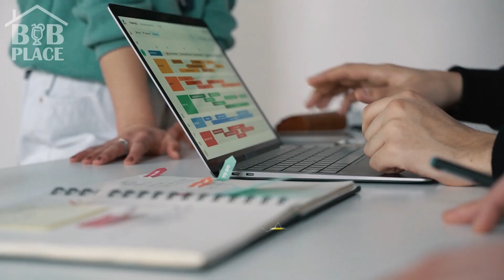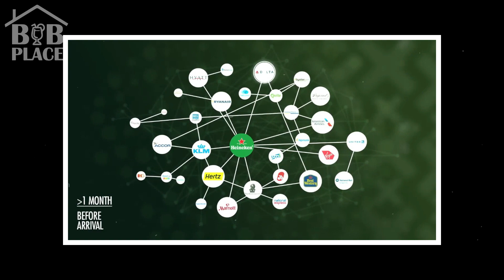HEINEKEN 🍺 ¿Cómo INNOVAR vendiendo CERVEZA? 😎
Descubre cómo esta cerveza ha logrado permanecer en la industria por 150 desde que Gerard Heineken la fundó y cómo sigue buscado ser una cervecería con productos de calidad e innovadores. Déjanos saber en los comentarios cuál es tu cerveza lager favorita y comenta 🍻 un si es Heineken 👇👇👇

0:00 Heineken
0:10 Fundador de Heineken
0:30 Premios a la mejor cerveza
0:50 Elaboración e ingredientes de la cerveza Heineken
1:06 Procesos de calidad
1:14 Significado imagen Heineken
1:32 Estrategia de marketing cerveza Heineken
2:07 Colaboración Heineken y la UEFA
2:17 Innovación productos Heineken
2:30 Agenda sostenible cerveza Heineken

ACLARACIÓN: Si quieres ayudarnos a continuar creando contenido como este puedes dejar tu aporte en PayPal

Esto ayuda a mantener el canal y nos permite continuar haciendo vídeos como este. ¡Gracias por el apoyo! Si encuentras material con problemas de derechos de autor en este vídeo, déjenos un mensaje en para que podamos resolver el problema.